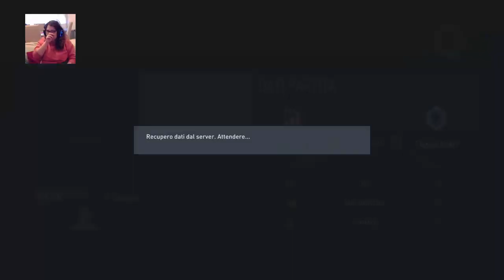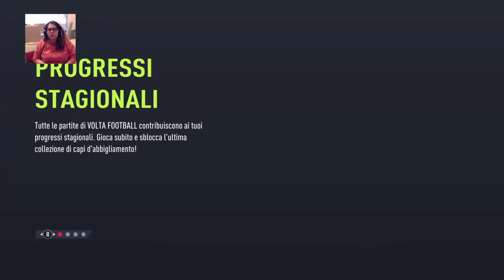[PS5 ITA] Fifa 22: Pro Club - Episodio 2